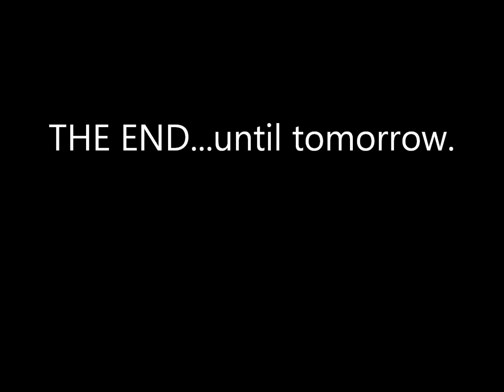Diesel - Rae and Matt The News show clips September 5th